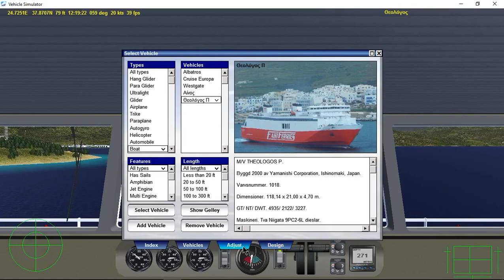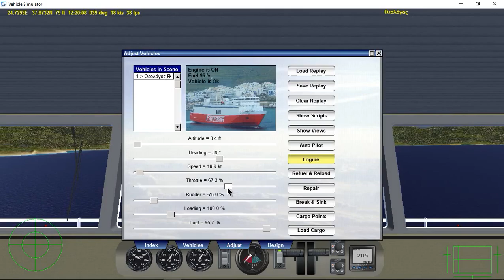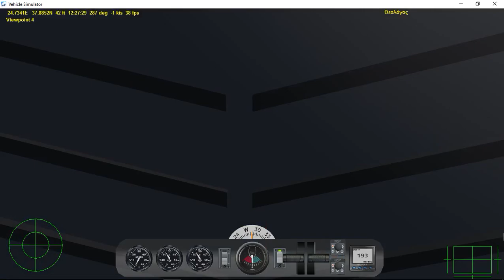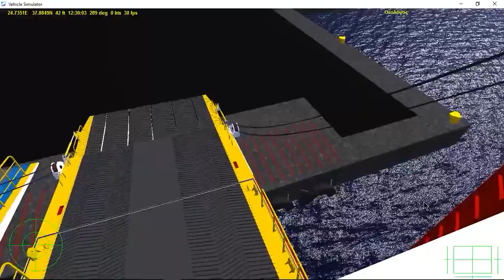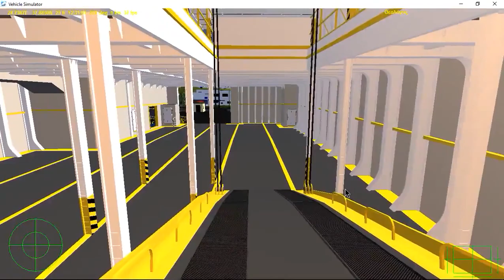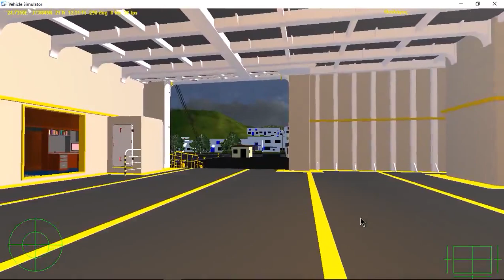[VSF Θεολόγος Π.]Κατάπλους στον λιμένα Γαύριον(Άνδρος).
Κατάπλους στον λιμένα Γαύριον(Άνδρος) με το ΕΓ/ΟΓ Θεολόγος Π.(FAST FERRIES).
Eπισκεφθείτε την σελίδα μας στο Facebook για περισσότερες πληροφορίες σχετικά με τα μοντέλα.
GPU: GeForce GTX 750 - 2GB
CPU: Intel(R) Core(TM) i5-4440 CPU @ 3.10GHz
Μνήμη: χρήση 16 GB RAM (15.92 GB RAM)
Τρέχουσα ανάλυση: 1360 x 768, 60Hz
Λειτουργικό σύστημα: Microsoft Windows 10 Pro